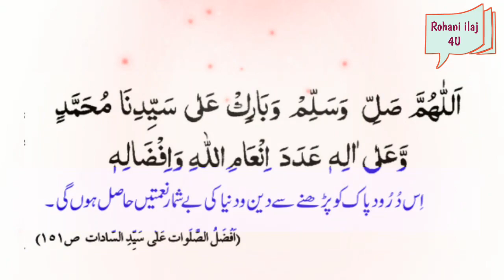1 Khaas Droud E Pak Ka Wazifa | Rohani Wazaif | Rohani Ilaj Dawateislami | Maulana Ilyas Attar Qadri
RohaniIlaj4U 1 Khaas Droud E Pak Ka Wazifa | Rohani Wazaif | Rohani Ilaj Dawateislami | Maulana Ilyas Attar Qadri
Voice: Abdul Rehman.
Topic: Rohani wazaif Education.
Reference: Book of Maulana Ilyas Attar Qadri " Madani Panj Sorah".

Targeted Points in this video:

Dawateislami rohani ilaj
rohani wazaif maulana ilyas attar qadri
maulana ilyas attar qadri rohani wazaif
rohani wazaif dawateislami
Dawateislami rohani wazaif
maulana ilyas attar qadri.